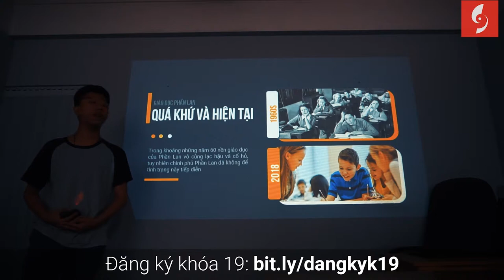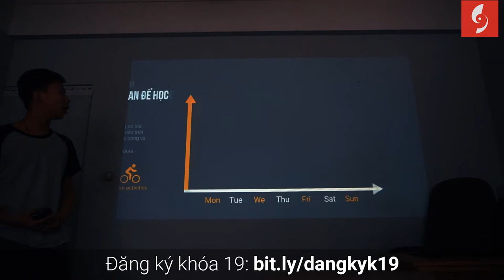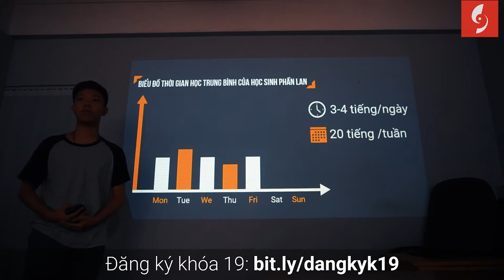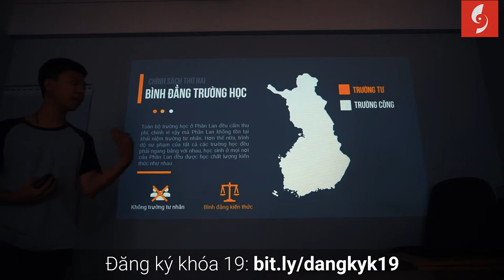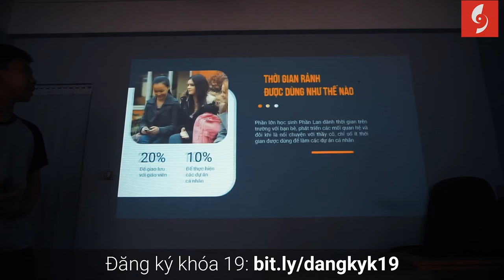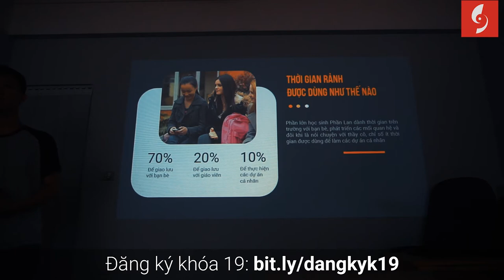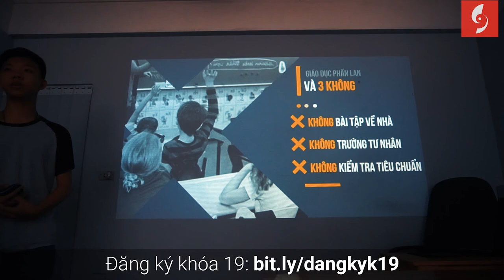Thuyết trình Powerpoint chuyên nghiệp về Giáo dục Phần Lan / Khóa học Powerpoint Online: 9slide.com